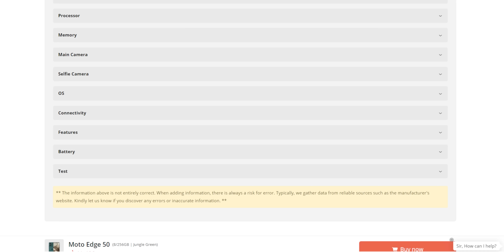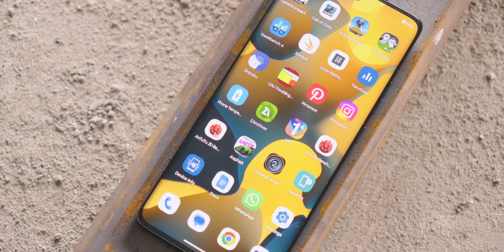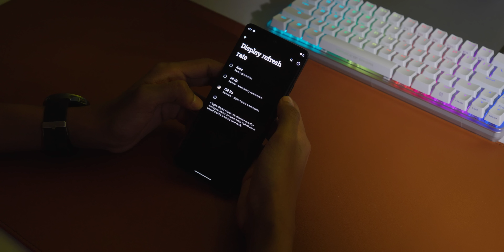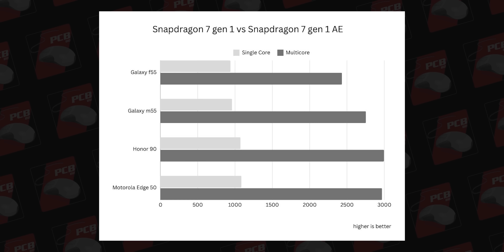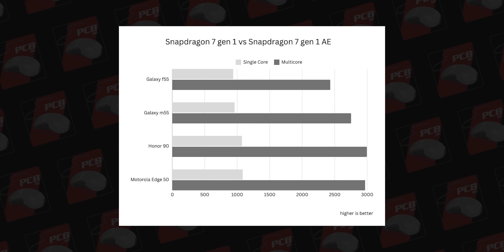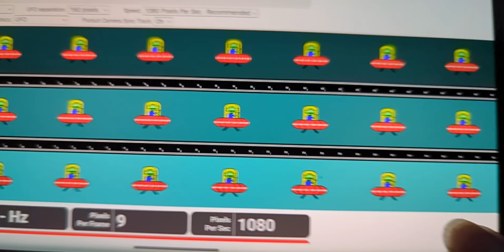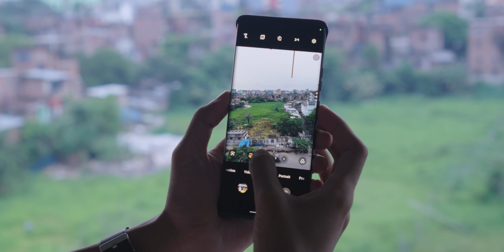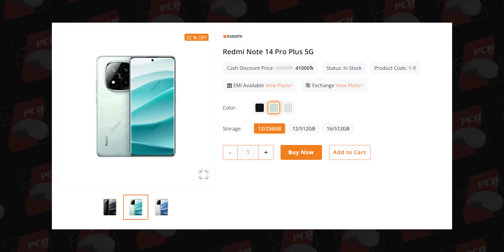মিলিটারি গ্রেডেড ফোন! Motorola EDGE 50 Review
Check Motorolla EDGE 50 price and details in Sumash Tech's